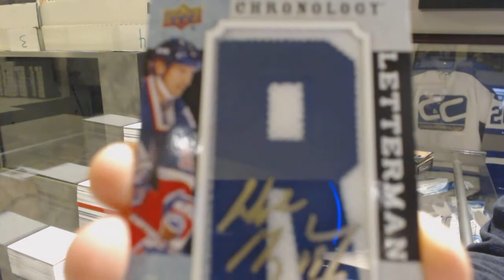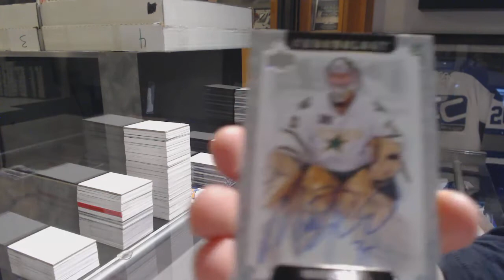Streitsflyers' 18-19 Upper Deck Chronology Hockey Box Break